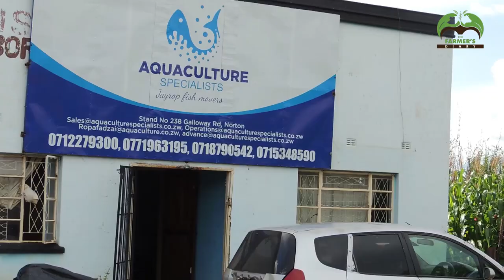Commercial fish farming in Zimbabwe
ln this episode we discuss commercial fish farming with experts from aquaculture specialists.